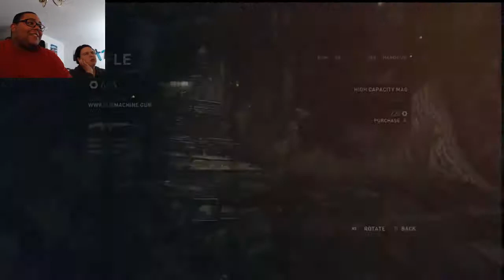Tomb Raider 2013 Ep. 06 - The improbable climb... No pilot left be-, Whoops!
A new gear upgrade has been found. Yank ALL of the things!